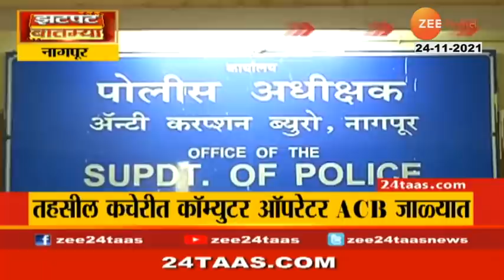70 रुपयांची घेतली लाच आणि गमावली नोकरी, कुठे घडलाय हा प्रकार ? पहा झटपट Zatpat Batmya । Zee 24 taas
70 रुपयांची घेतली लाच आणि गमावली नोकरी, कुठे घडलाय हा प्रकार ? पहा झटपट Zatpat Batmya । Zee 24 taas